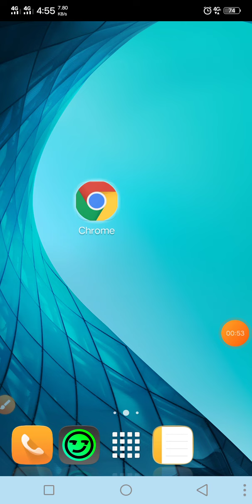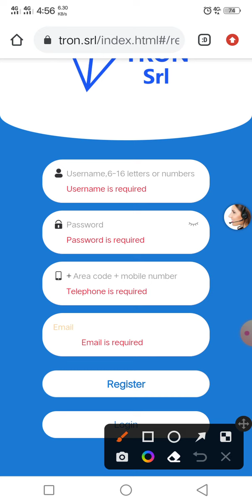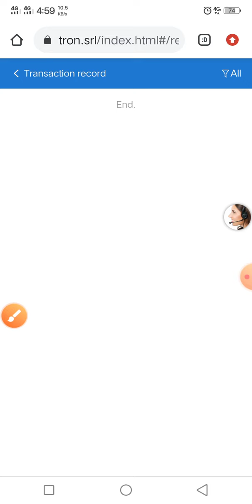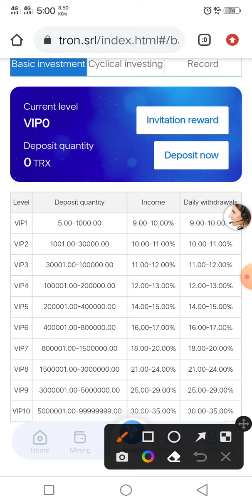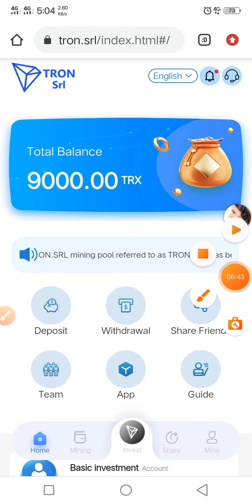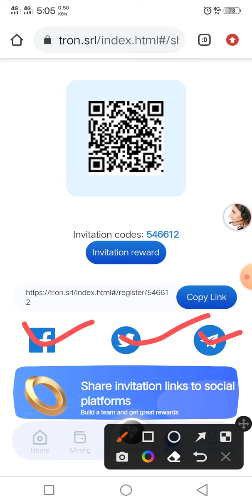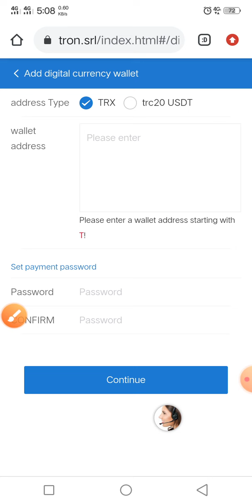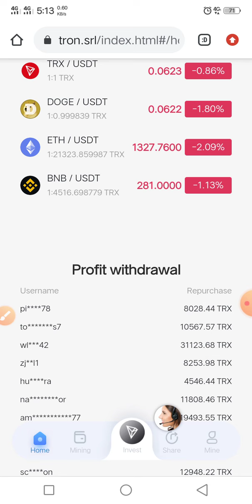Trx free mining (9000trx free) l best mining site 2022 l tronsrl..